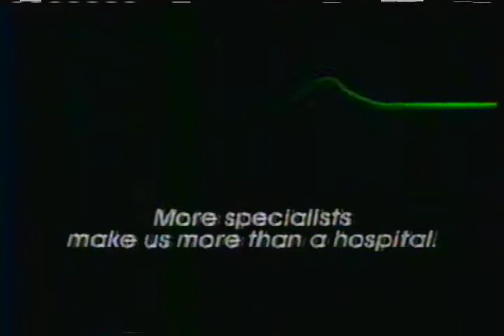Henry Ford Hospital commercial 1984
Commercial from a 22 November 1984 recording of 58th Michigan Thanksgiving Parade (1984 America's Thanksgiving Parade) on WXYZ TV 7 Detroit ABC